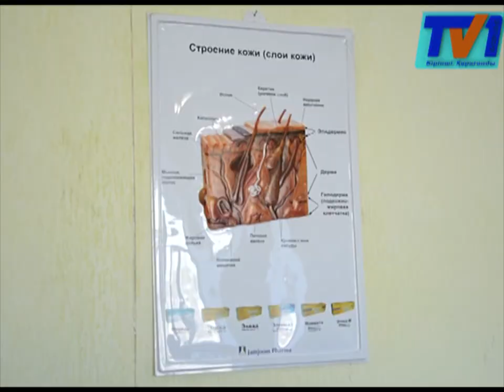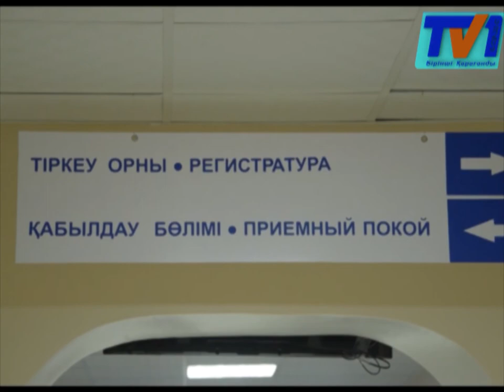Облыстық тері аурулары диспансерінде ашық есік күні ұйымдастырылды.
Онда, тері ауруымен ауыратындар немесе жыныстық қатынас арқылы дерт жұқтырғандарға тегін қаралатындай мүмкіндіктер қарастырылған. Сондай-ақ, науқастар учаскелік дәрігерден жолдама алмай-ақ, өздері келіп қаралуға болады.
Ашық есік күні жыл сайын өткізіледі. Өңірде жыныстық қатынаспен ауыратындар 3 пайызға дейін өскен. Оның бір себебі, Қарағандының еліміздің географиялық орталығында орналасуы және қаламыздың үстімен жолаушылар да көп жүреді. Оқу орындарында жастардың қауіпті ауруларды жұқтырмас үшін, диспансер дәрігерлері түсіндіру, насихат жұмыстарын жүргізеді.
Ақ халаттылардың пікірінше, жұқпалы аурулардың ішінде қышыма дерті де жұқпалы болып келеді. Жұқпалы тері аурулар адаммен амандасқанда, ол адамның заттарын тұтынғанда да жұғуы мүмкін. Сондай-ақ, тері дертін жұқтырмас үшін, адамдар уақытылы жуынып, іш киімдерін ауыстырып отыру керек. Ауруханада ақылы түрде анонимді бөлім қызмет атқарады. Жыныстық жұқпалы тері дертін жұқтырғандар, сонда келіп, куәлігін көрсетпей-ақ, емделуге болады.
Диспансерде тері аурулары мен жыныстық ауруларды емдейтін және зерттейтін арнайы орталық жұмыс істейді. Сондықтан, жұқпалы дертті жұқтырғандар кеселін асқындырмай бірден дәрігерге қаралғаны дұрыс дейді медицина мамандары.